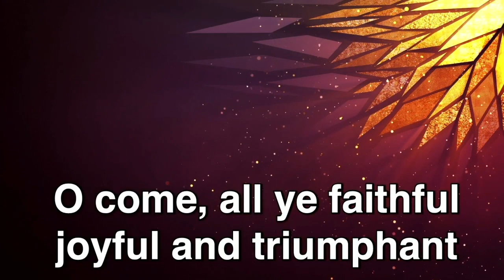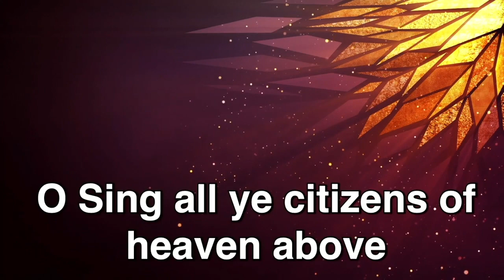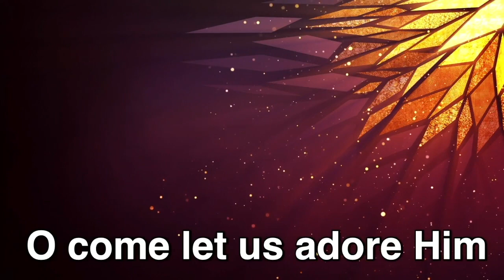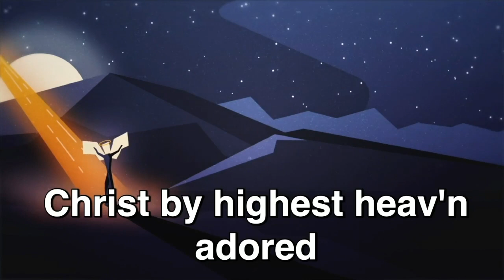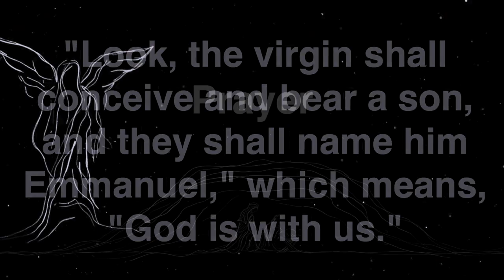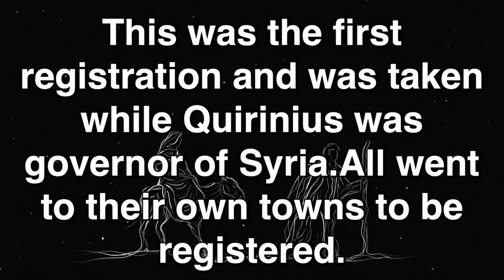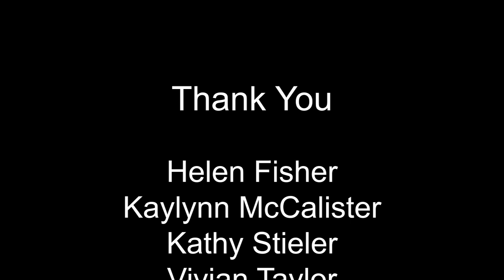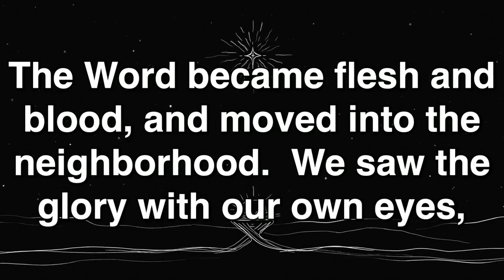Christmas Eve Service 2020